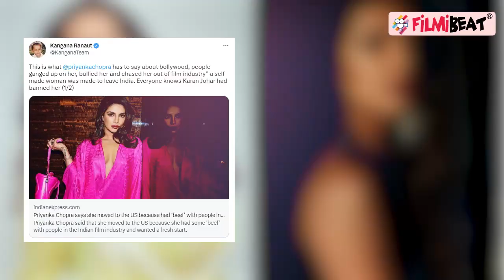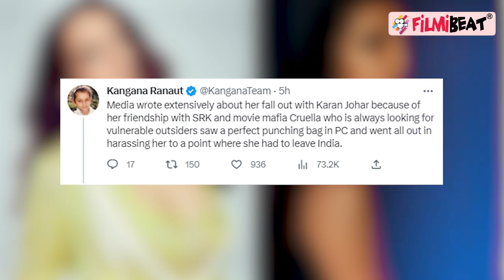Priyanka Chopra ने Latest Podcast में Bollywood को किया Expose, Kangana Ranaut ने किया Support!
Priyanka Chopra is one of the biggest names in Indian cinema to have made a successful crossover to Hollywood. While many assumed that scaling Hollywood was the natural progression for Priyanka Chopra after ruling Bollywood, in a new podcast the actress has revealed that she shifted her base and career to the US because was tired of the politics in the Hindi film industry and had “beef with people”. Watch the video to know more.